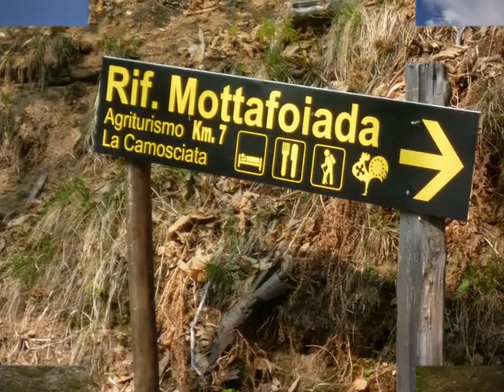CTI - Endurata verso il rifugio Mottafoiada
Sul lago di Como, a 1316 metri sul livello del mare, sterratorini e "pietraie" immersi in un contesto favoloso, tra faggi e rododendri, in compagnia dell'amicone Andrea.